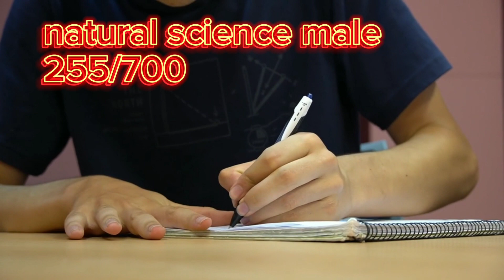🔴Remedil Ethiopian university [ freshman